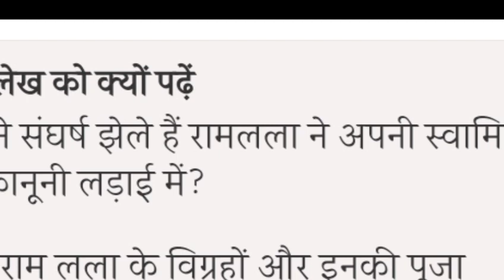राम मंदिर में कितनी खपत होगी तुलसी की पौधे की?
राम मंदिर में कितनी खपत होगी
तुलसी की पौधे की?
उनकी स्तुती करने लगे. तब हनुमान जी ने उनको वास्तविक रूप में दर्शन दिए और जल्द ही श्रीराम से मुलाकात का वरदान देकर अंतर्ध्यान हो गए. इसके बाद तुलसीदास जी चित्रकूट के घाट पर भगवान श्रीराम की प्रतिमा के तिलक के लिए चंदन कूट रहे थे. तब स्वयं श्रीराम ने उनको दर्शन दिए

कुछ जगहों पर उनके जीवन काल को साल 1497 से 1623 ईं. के बीच बताया जाता है, तो वहीं कुछ के अनुसार तुलसीदास जी 1543 से 1623 तक जीवित रहे थे। जानकारी अनुसार उनकी माता का नाम हुलसी और पिता का नाम आत्माराम दुबे थे।
उसने तुलसीदास जी को हनुमान मंदिर भेजा जहां राम नाम के जाप से तुलसीदास जी को हनुमान जी के दर्शन हुए। दो राम भक्त का मिलन हुआ और सारा वातावरण राम नाममयी हो गया। इसके बाद हनुमना जी ने तुलसीदास जी को यह वरदान दिया कि
 वह जब भी उन्हें बुलाएंगे हनुमान जी हमेशा उनकी रक्षा और उनसे मिलने के लिए अवश्य आएंगे

निःसंदेह हनुमान जी अमर हैं और कलयुग में विद्यमान हैं। सिर्फ हनुमान जी ही नहीं बल्कि रामायण के काक भुशुण्डि जी भी मौजूद हैं। हनुमान जी हर सुबह गंध मदन पर्वत पर उपस्थित होते हैं, जहां उन्होंने अपने प्रभु भगवान श्री राम की पूजा की थी

Vlog#gobarsilli#gobarsillipalkot#gobarsilligumla
lifestylevlogsSearch query:gobar jharkhandODescriptionYour queries
youtube channel violation